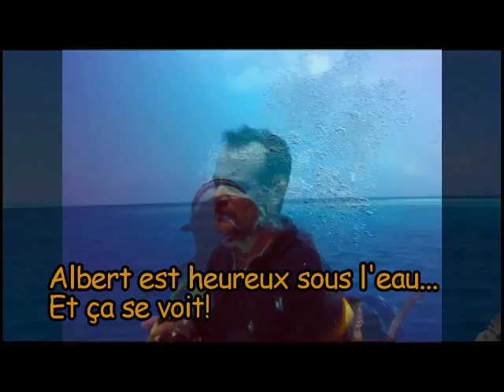Film 3 Maldives Gercsm